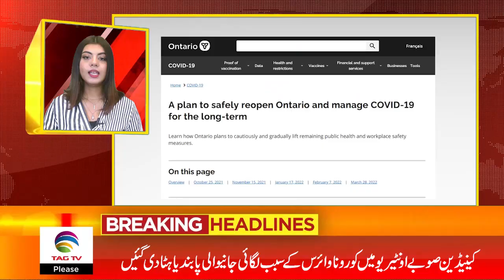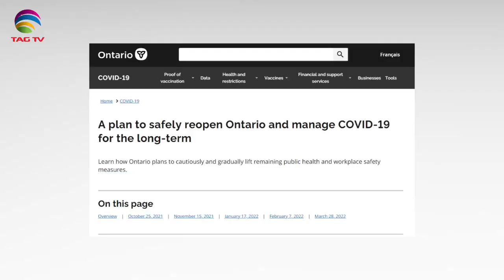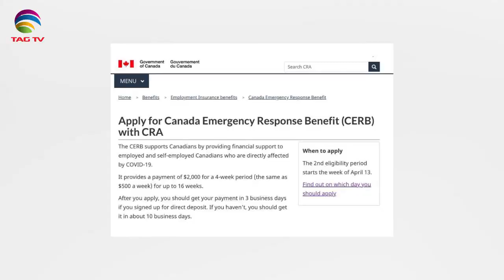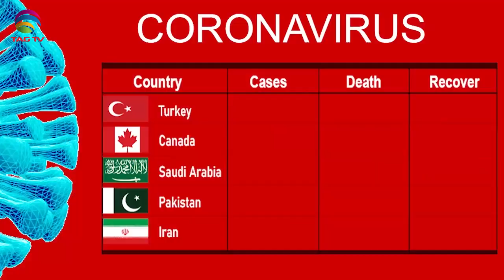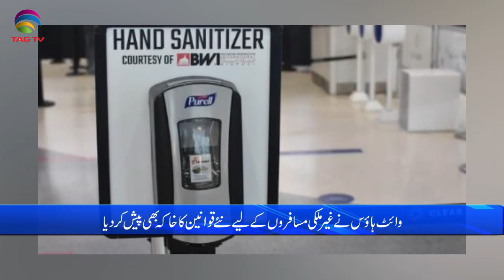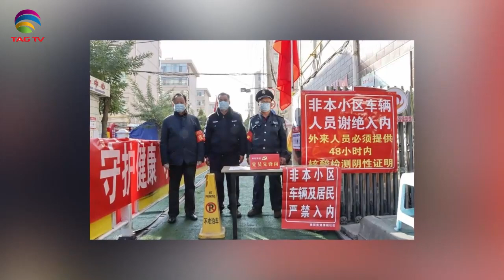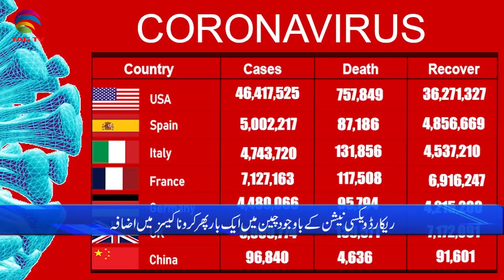International & Canadian News Bulletin in Hindi/Urdu - Oct 26, 2021